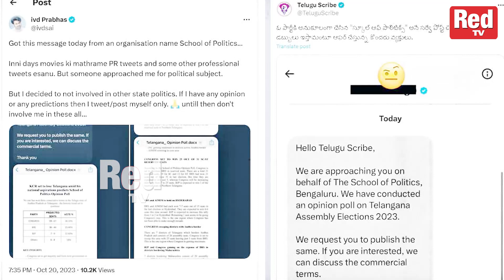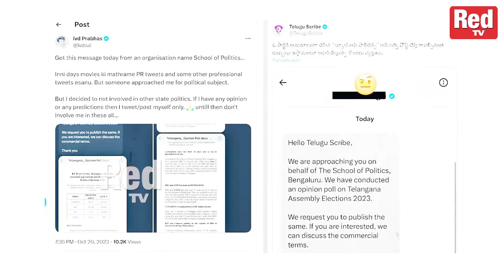ఫేక్ సర్వే లతో ఓటర్లను ఆగమం చేస్తున్న.. | Congress Leaders Fake Survey | RED TV